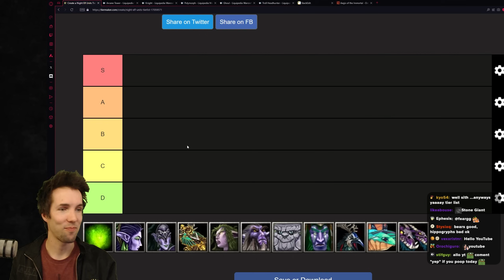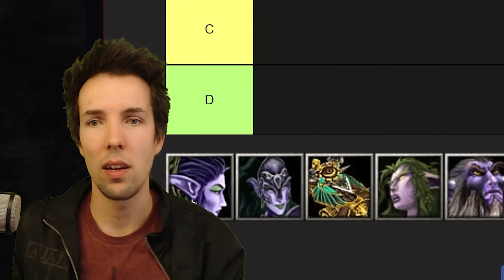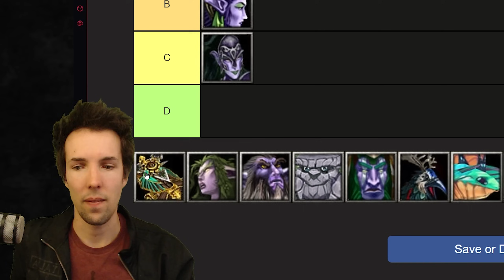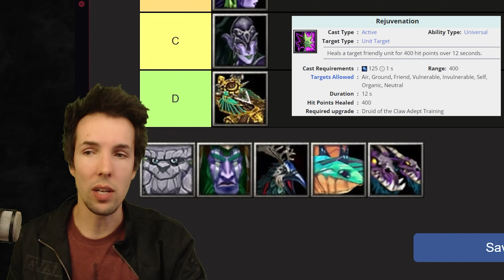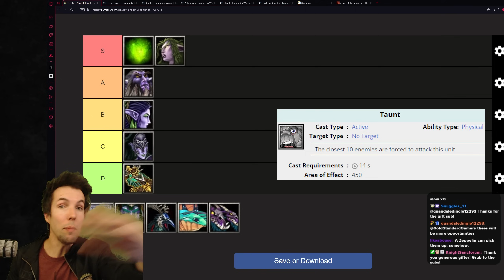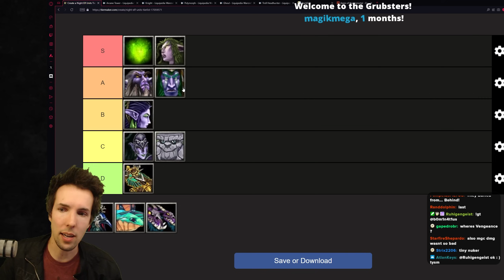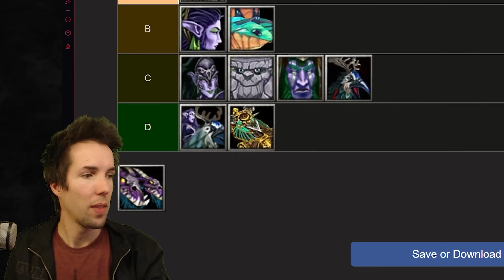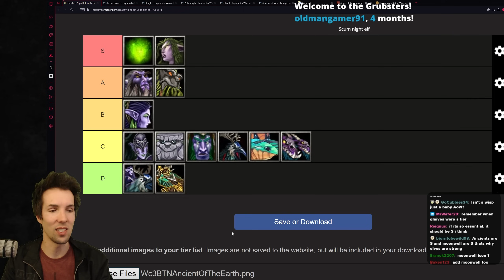So, I RANKED ALL WC3 NIGHT ELF UNITS!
The time has come for the penultimate Warcraft 3 racial units tierlist! Today we find out how the Night Elves fare on the 1v1 melee battleground! And you might be surprised but the ending of this list!

So, I RANKED ALL WC3 NIGHT ELF UNITS! (Live on 26-April-2024)

00:00 Intro
00:43 Wisp
03:40 Archer
09:30 Huntress
12:30 Glaive Thrower
15:17 Dryad
20:26 Druid of the Claw
23:47 Mountain Giant
29:37 Druid of the Talon
36:47 Hyppogryph
39:59 Faerie Dragon
43:26 Chimaera
47:19 Bonus Unit!